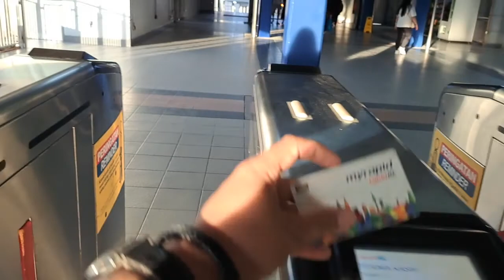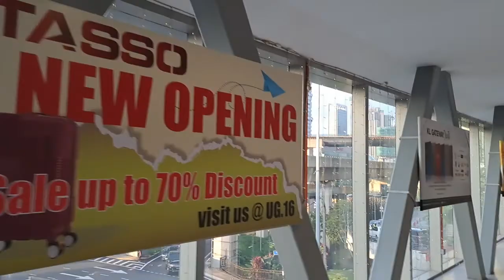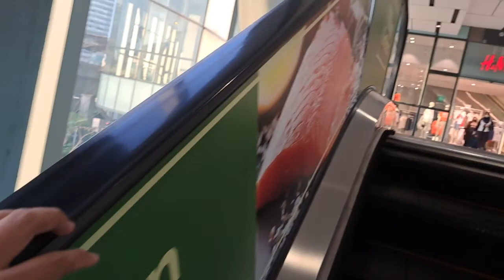🇲🇾 Jalan kaki dari stasiun universiti ke KL GATEWAY MALL lewat jembatan penghubung